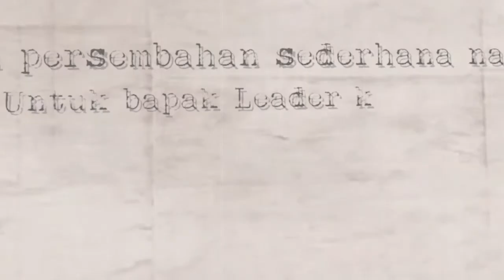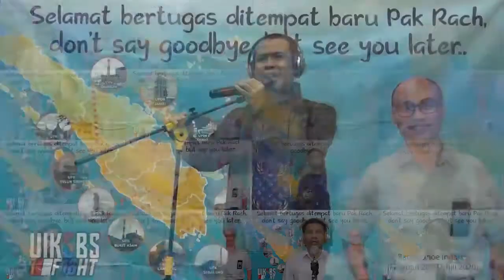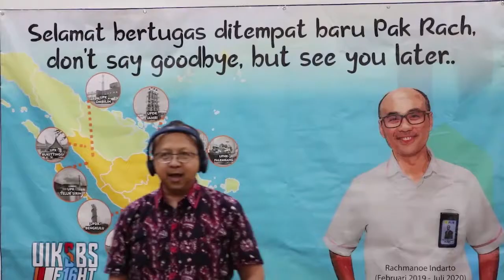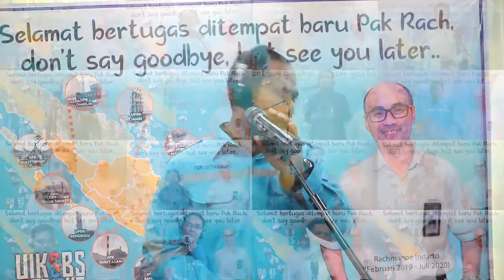Mars Slank Cover by. SBS Harmony